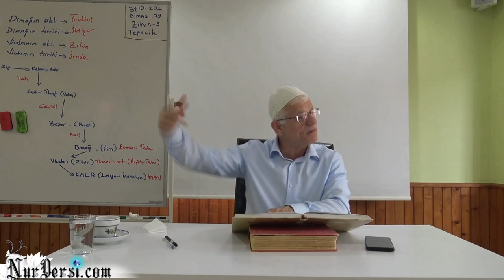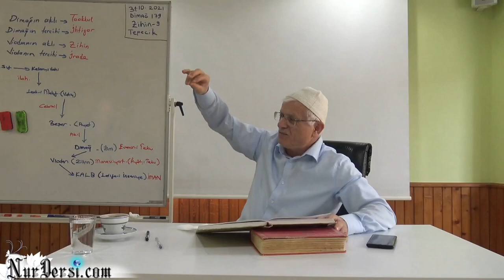Zihnin Tefekkür-i Hülasası..